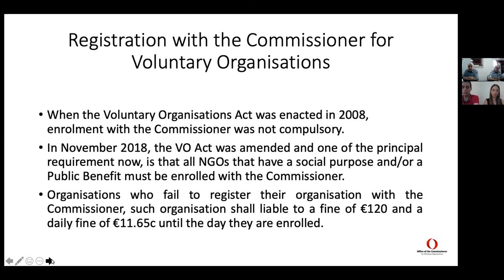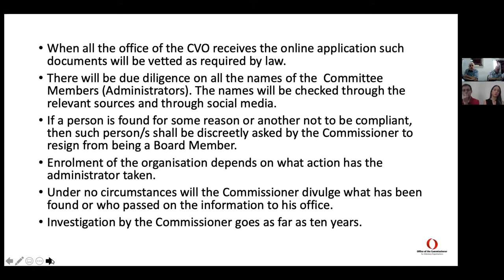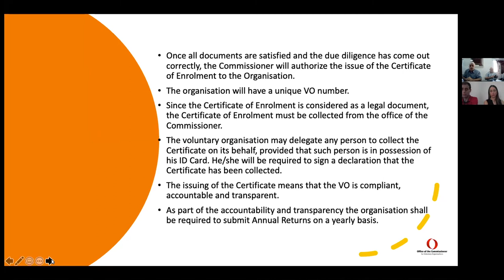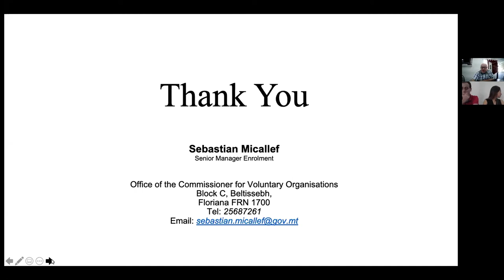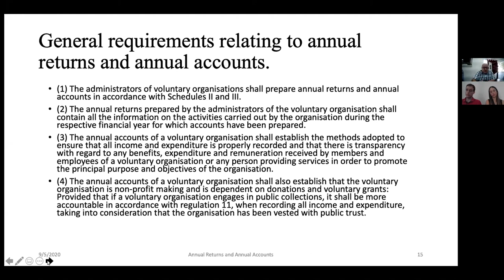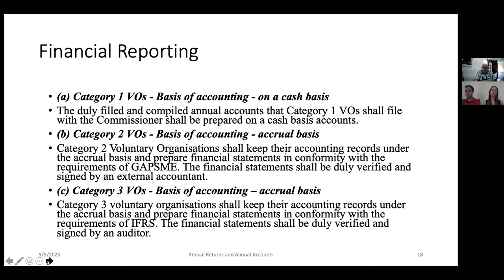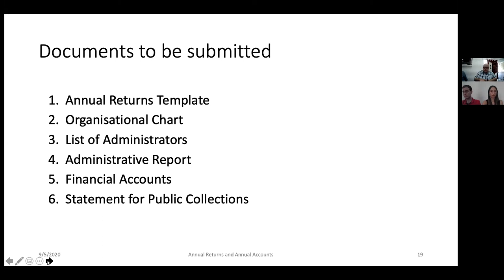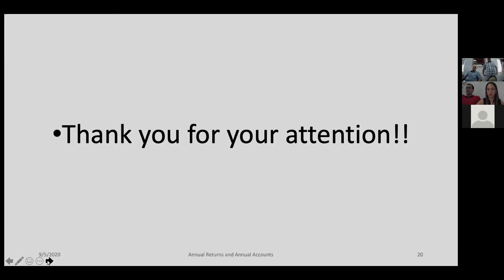Organisations' Workshop 1: Obtaining and Maintaining VO Recognition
The first workshop in KSU's series focused on obtaining and maintaining VO recognition. Mr. Sebastian Micallef and Mr. Roderick Agius went into detail on the process of obtaining VO recognition and maintaining it year after year.